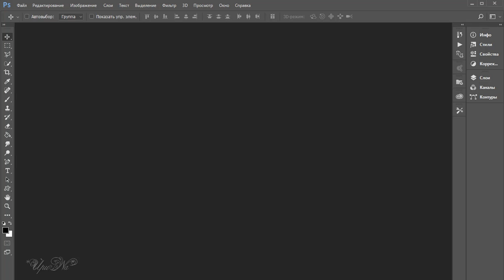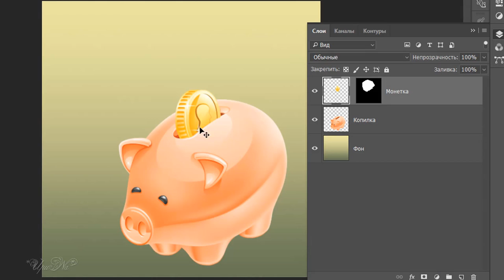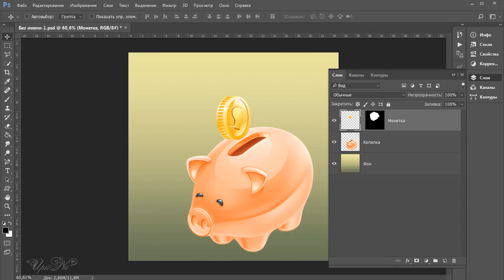Совет 20. Слой - Маска - Замочек - The Board 20. Layer Mask - Toggle Clasp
В этом видео я вам расскажу про взаимодействие слоя и маски, при включенном или отключенном замочке. В дальнейшем мы будем использовать такой метод. Поэтому рекомендую посмотреть урок всем. Тем более, что он коротенький.